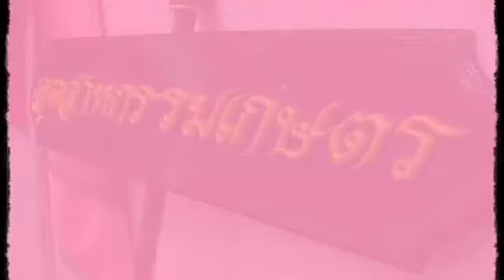Agro-Industry PSU Cheer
ได้ยินเพลงนี้แล้วทำให้คิดถึงวันวาน ขอบคุณน้องเจ้าของคลิปด้วยครับ